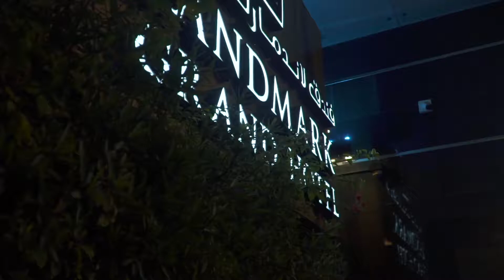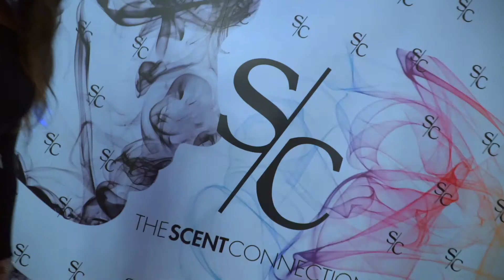Scent Connection - Black Party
A Scent Connection gathering where people actually get to experience FIRST HAND just how HIGH QUALITY our perfumes are.

You can see varying reactions from people when they sniff it for the first time.

Their first whiff of class actually happened as soon as they came out of the elevators, which is about 50 steps away from the function hall we rented. They said that they could find their way even if blindfolded.